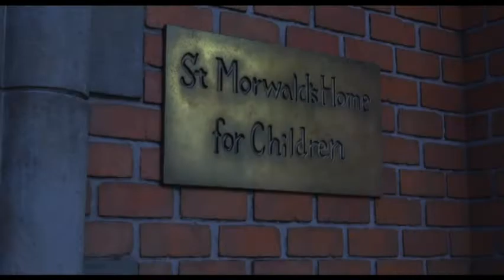Earwig And The Witch Trailer 2